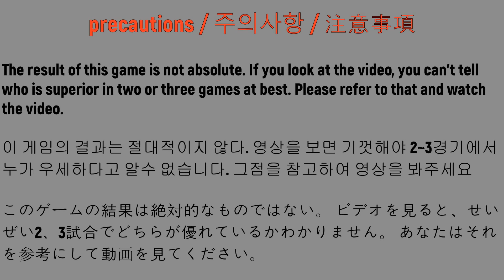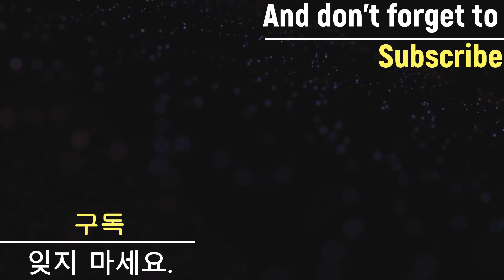Beyblade Burst Sparking Lost Longinus VS ALL Season 1 Beyblade Burst 베이블레이드 버스트 슈퍼킹 로스트 롱기누스 마라톤 배틀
Lost Longinus  VS ALL Season 1 Beyblade Burst marathon battle
subscription like

베이블레이드 버스트 로스트 롱기누스 VS 시즌1 베이블레이드 버스트 마라톤 배틀을 해보겠습니다.